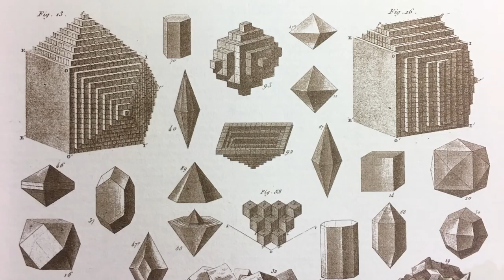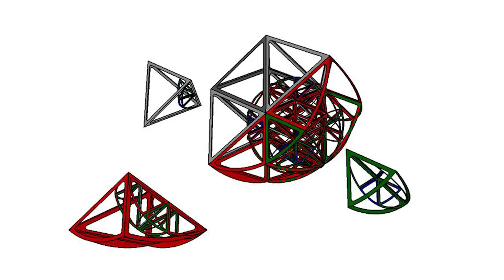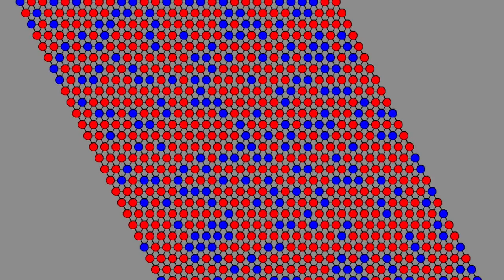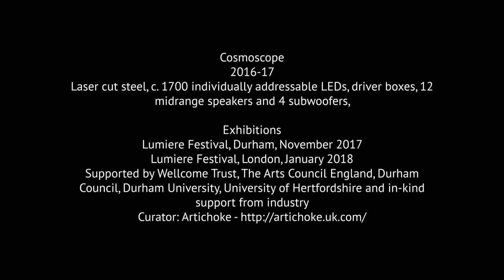See inside the universe in this stunning light sculpture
The complexity of our universe from the atomic scale to the cosmic is on display in Cosmoscope, part of London’s Lumiere light festival.